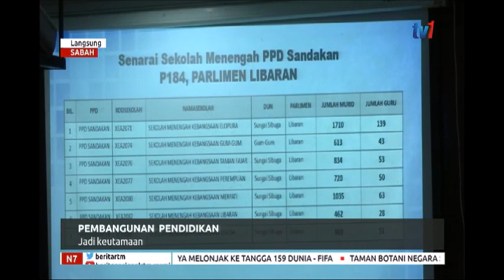N7 - LANGSUNG DARI SABAH [16 JUN 2019]